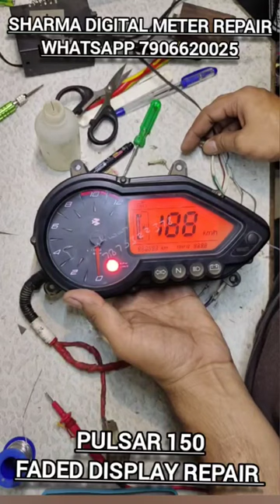Pulsar Meter FADED DISPLAY REPAIR.